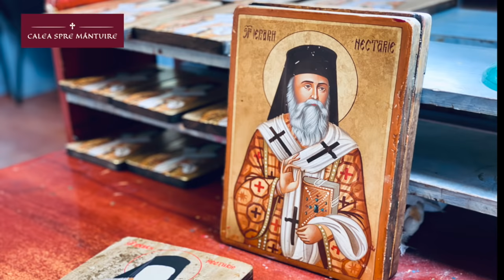ACATISTUL SFÂNTULUI NECTARIE - MARE VINDECĂTOR DE BOLI ȘI PATIMI